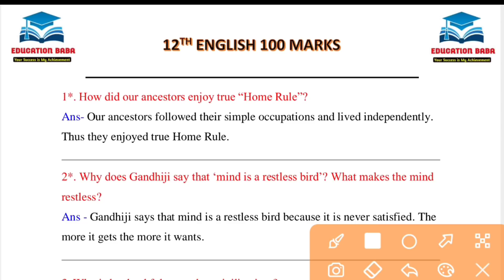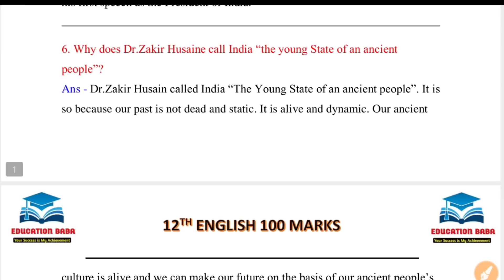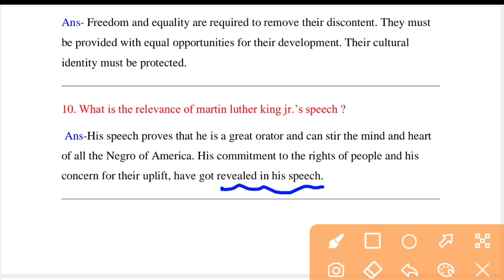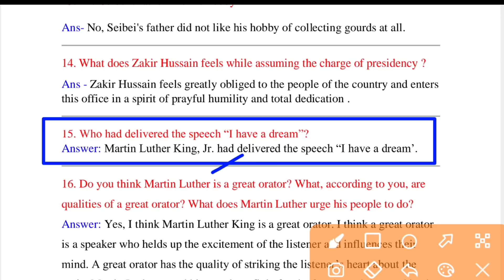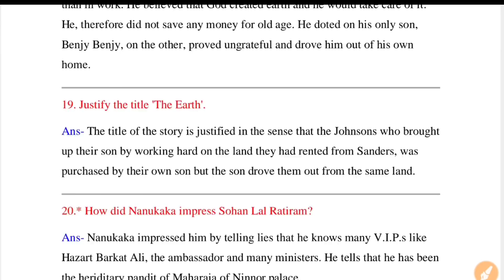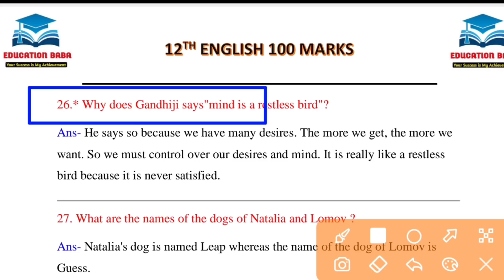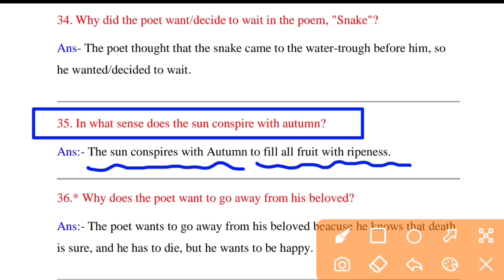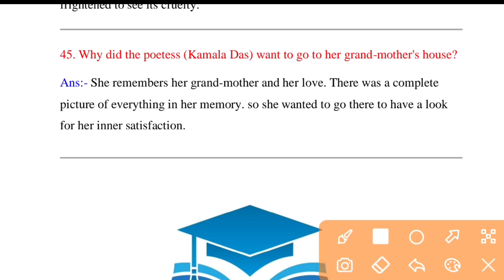English 100 Marks Subjective Question 2021 | Bihar Board English Class 12th Question Answer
12th English All Subjective Question in 1 Video For Bihar Board Examination 2021 | English 100 Marks 12th Bseb | English 100 marks 12th Science Commerce & Arts

Capters complete in this video :- [ Prose section ]
1. indian civilization and culture subjective
2. Bharat is my home subjective
3. A pinch of snuff subjective
4. i have a dream subjective
5. ideas that have helped mankind subjective
6. the Artist subjective
7. A child is born subjective
8. how free is the press subjective
9. the earth subjective
10. india through a traveller's eye subjective
11. A marriage proposal subjective
 & All poetry Section Also completed  in this video